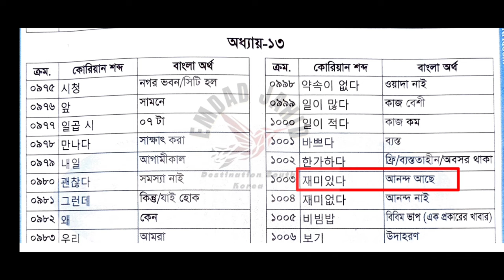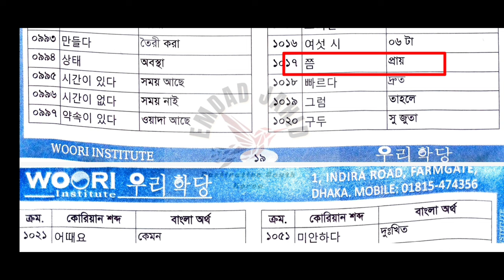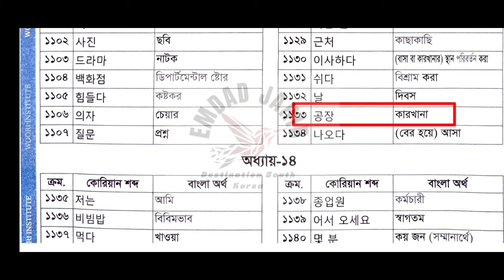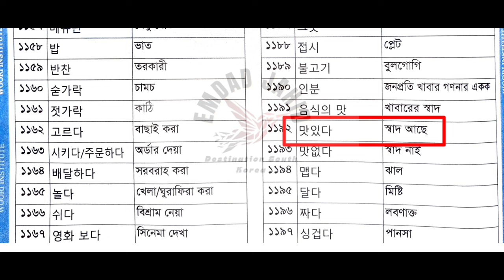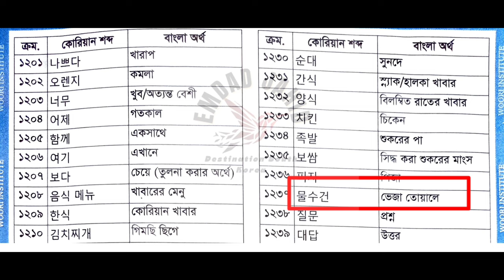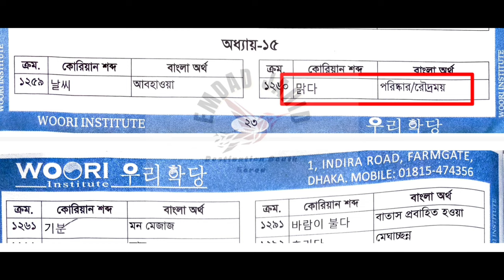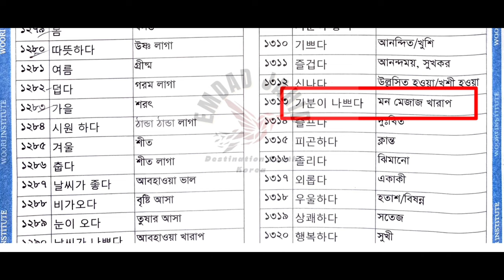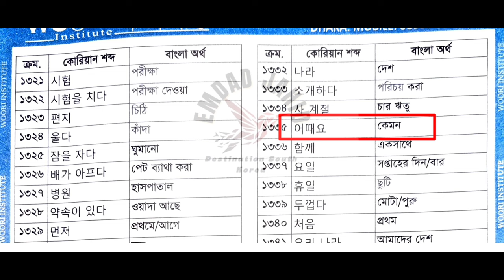Korean Vocabulary Woori WordBook Chapter 13 to 15 | Korean Language | Korean Vasa Sikkha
EPS-TOPIK 600 KOREAN VOCABULARY,
EPS-TOPIK Vocabulary (Standard Korean Book 1),
2 Hours of Daily Korean Conversations - Korean Practice for ALL Learners,
200 Words Every Korean Beginner Must-Know,
300 Must-know Korean Phrases in daily life | 일상 한국어 🇰🇷,
EPS-TOPIK KOREAN VOCABULARY,
[1 Hour] Listen to Korean as You Get Ready | Essential Words for Beginners,
Learn Korean Words in 10 Minutes ALL the Basics You Need,
Korean Words for Everyday Life,
Basic Vocabulary,
EPS-TOPIK KOREAN VOCABULARY,
Korean Language Vocabulary,
how i self-study korean + tips for beginners,
কোরিয়ান ভাষা পর্ব  Basic Korean Language Class  Korean language, কোরিয়ান ভাষা শিক্ষা কোর্স,
Korean words for beginner,
Korean words meaning in Bengali,
Korean words Bangla,
Korean to bangla word book,
Korean to bangla language,
Korean Language, Basic Class-1 কোরিয়ান ভাষার, বেসিক ক্লাস-1,
Korean Language Bangla Tutorial, Korean Language Basic, Learn Bangla to Korean, Best Korean tutorial,
১-৩০ অধ্যায় এর কোরিয়ান শব্দার্থ ।। Korean Vocabulary lesson 1-30,
Korean: Listening Practice (Level 1, Dialogues 1 - 12),
EPS TOPIK Book Word meaning Chapter 1-30 (ইপিএস টপিক বই শব্দার্থ 1-30),
20 Korean Words for Everyday Life - Basic Vocabulary #1,
How to write Korean Alphabet from A to Z
Numbers in Korean
Korean Language Bangla Tutorial - Learn Korean Language in Bangla - Korean Basic Class part#1,
Learn Korean: 100 Korean Phrases for Beginners,
100 Basic Korean Words With Pictures | K-Vocabulary | Memorize Korean Vocabulary Fast,
500 Most Common Korean Words (For TOPIK) * Learn Korean While Sleeping,
Korean Conversation: Learn while you Sleep with 2000 words,
100 BASIC KOREAN WORDS (NOUNS) WITH PICTURES ✔️ theasianbelle,
[KOREAN STUDY] HOW TO INTRODUCE YOURSELF IN KOREAN / HANGEUL/ HANGUL / 한글,
Learn Korean While You Sleep 😀 Most Important Korean Phrases and Words 😀 English/Korean (8 Hours),
Korean to bangla Vocabulary,
Korean to bangla translation,
Korean to bangla word,
korean time words in bangladesh,
কোরিয়ান ভাষার সময় সম্পর্কিত শব্দার্থ ,
কোরিয়ান ভাষায় ঘন্টা মিনিট সেকেন্ড ,
Korean Time Words,
Word Meanings of Time,
Korean Time,
Korean Vocabulary,
korean time learning,
korean time tutorial,
korean vocabulary for beginners,
Time related word meaning,
KOREAN TIME WORDS MEANING,
korean time questions,
Learn Clock Time Easily in Korean,
Learn Korean WH Question Words in Bangla,
Korean opposite words ep1,
korean antonym words,
learn korean,
easy korean,
korean listening,
EPS TOPIK TEST KOREA,
Korean Opposite Words Part,
반대말,